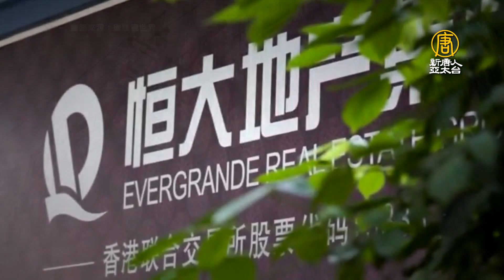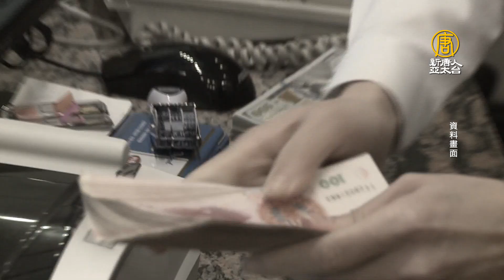恆大爆彈房企骨牌效應 專家：中國面臨巨大風險